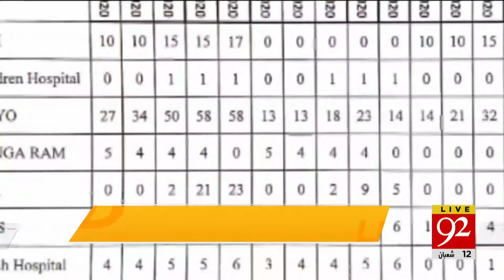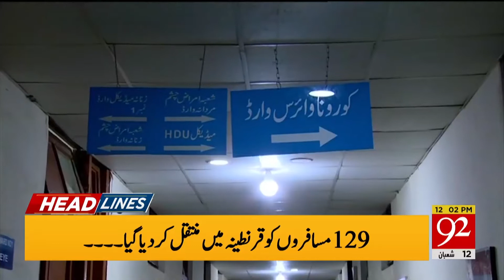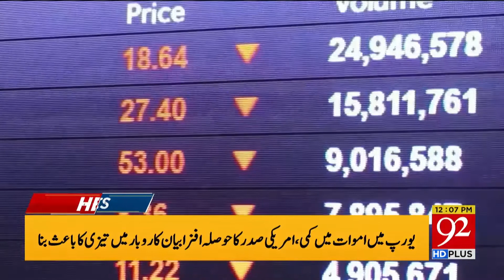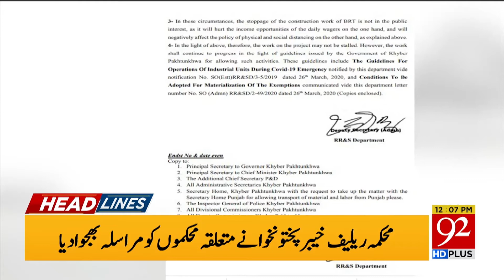Headlines | 8 AM | 06 April 2020 | 92NewsHDUK